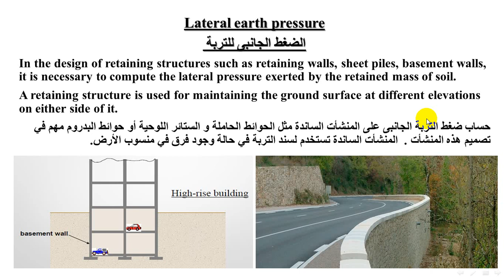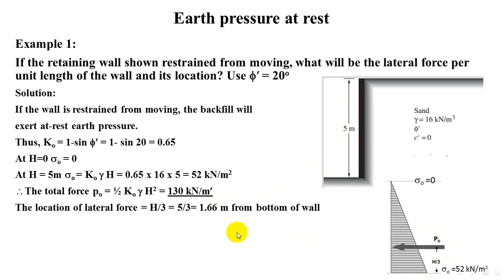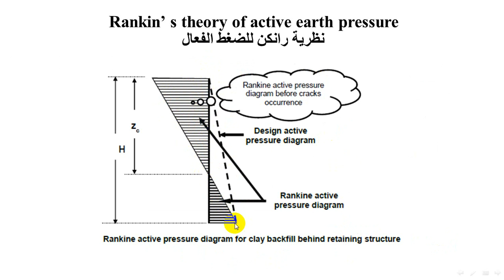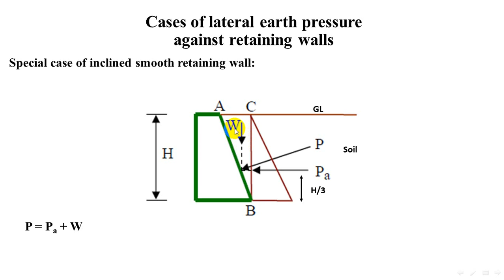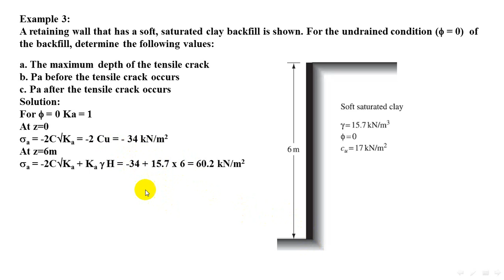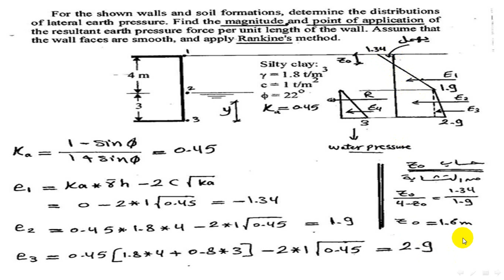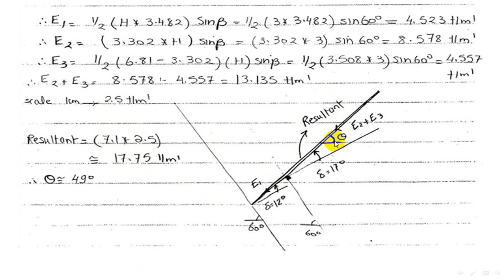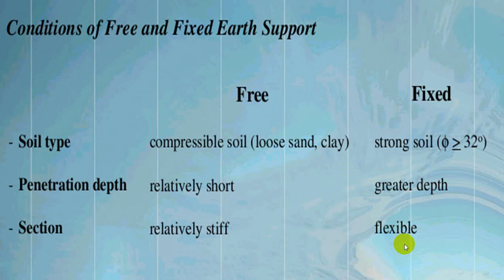06. Session 3 - Part 2 of 2